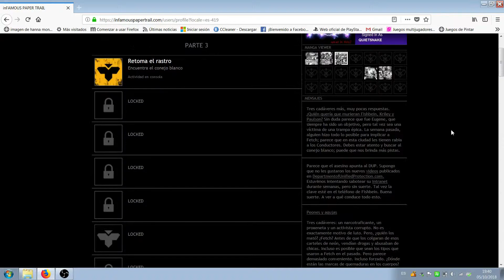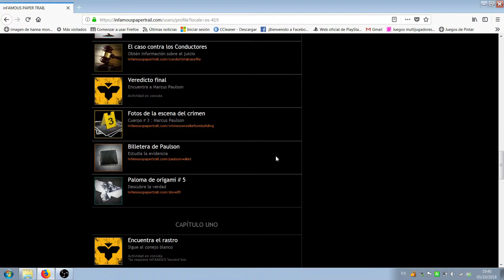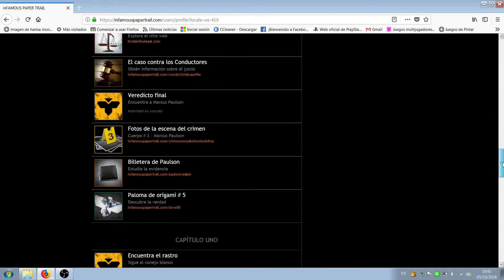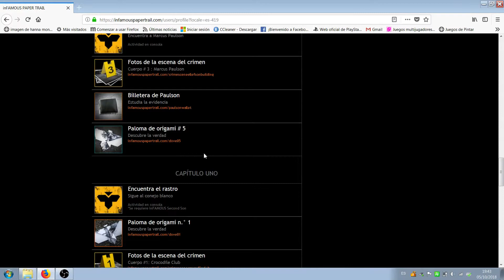inFamous Paper Trail | #2.3 Veredicto Final | Español | Let's Play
Ahora nos toca encontrar a Marcus Paulson.

¡Espero que os guste este vídeo!